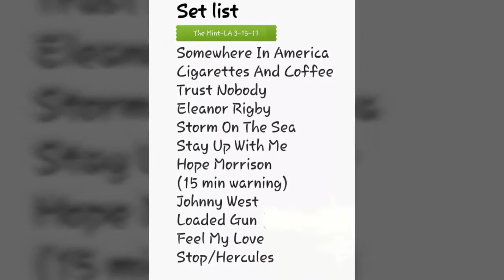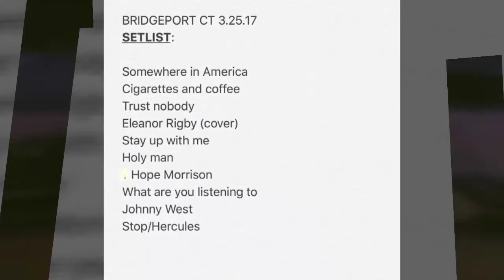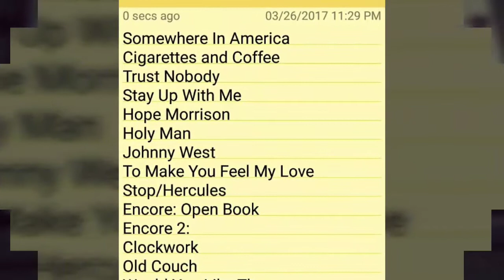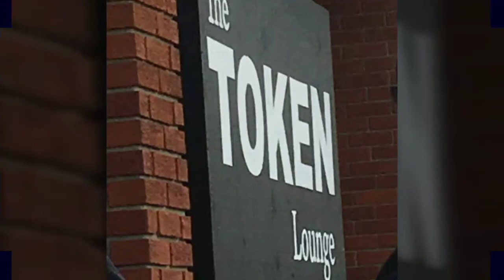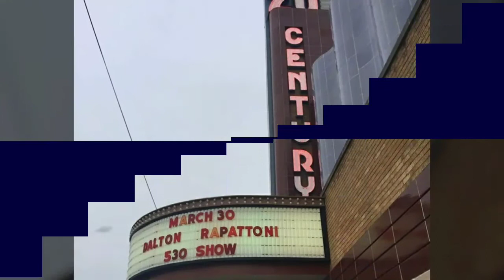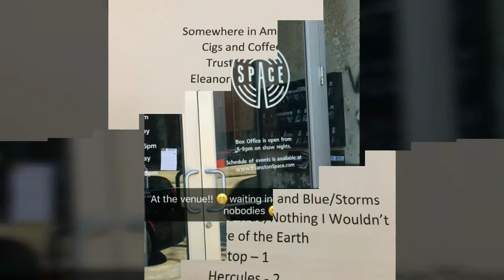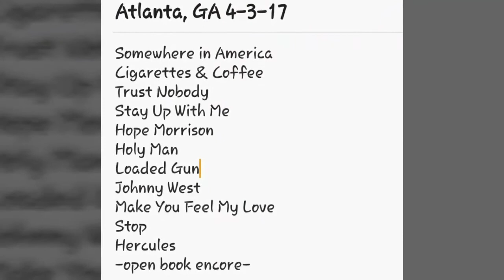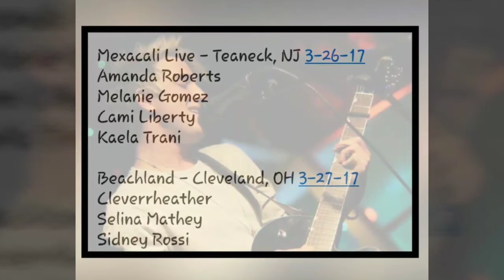Acoustic Attempt Tour 2017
Dalton Rapattoni